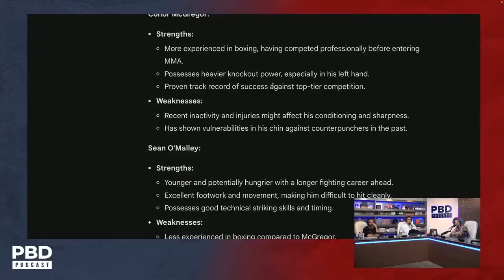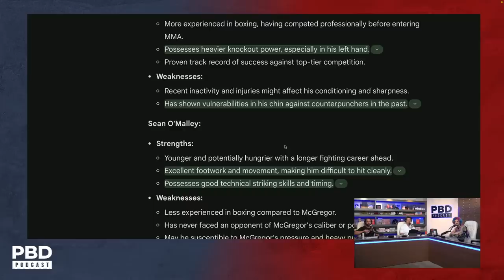"He's A Big F*cker" - Could Sean O'Malley Beat Conor McGregor In A Fight?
Patrick Bet-David and Vincent Oshana are joined by UFC Fighter "Suga" Sean O'Malley as they discuss if Sean could beat Conor McGregor in a fight.